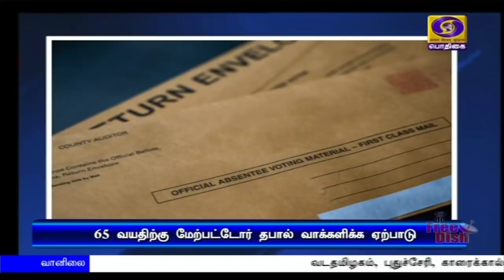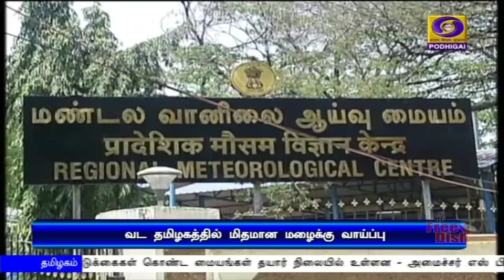பொதிகை பிற்பகல் 2.00மணி செய்திகள் [3.07.2020]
1)   லடாக்கிற்கு திடீர் பயணமாக சென்றுள்ள பிரதமர்நரேந்திர மோதி ராணுவ வீரர்கள் மத்தியில் ‍பேச்சு -
ராணுவ வீரர்களின் உயிர்த்தியாகம் வீண்போகாது என உறுதி.

2)  முப்படைகளின்  வலிமையை மேம்படுத்த 38 ஆயிரத்து தொள்ளாயிரம் கோடி ரூபாய்க்கு ராணுவ தளவாடங்கள் கொள்முதல் செய்ய முடிவு - உள்நாட்டு தளவாட உற்பத்திக்கு முக்கியத்துவம்.

3)  கொரோனா தடுப்பு மருந்து ஆகஸ்ட் 15 ஆம் தேதிக்குள் பயன்பாட்டுக்கு வர வாய்ப்பு - பாரத் பயோடெக் மற்றும் தனியார் நிறுவன மருந்துகளின் இறுதிக்கட்ட பரிசோதனைக்கு  அனுமதி.

4)  வந்தேபாரத் திட்டத்தின் நான்காம் கட்டம் தொடக்கம் - 17 நாடுகளிலிருந்து இந்தியர்களை தாயகம் அழைத்துவர ஏற்பாடு.

5)  சாத்தான்குளம் காவல்நிலையத்தில் பணியாற்றிய அனைவரிடமும் விசாரணை நடத்தப்படும் - தலைமறைவாக உள்ள காவலர் முத்துராஜ் விரைவில் கைது செய்யப்படுவார் - சிபிசிஐடி ஐஜி சங்கர்.

6)  சீனாவின் அத்துமீறிய செயலே இந்திய- சீன எல்லை பதற்றத்திற்கு காரணம் - அமெரிக்க அதிபர் டொனால்ட் டிரம்ப் கருத்து.